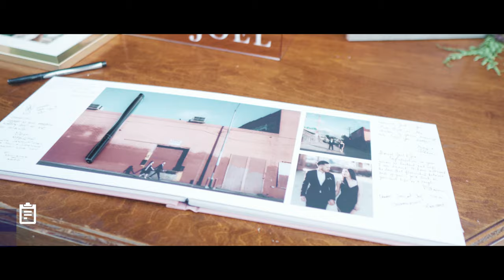The Fig House Wedding - Highlights & DJ Sound Setup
This video captures some fun highlights from Jenn and Joel's wedding at The Fig House in Los Angeles. I also cover my unique DJ sound setup to enhance the guests' experience.

Event Log #106 | The Fig House | Los Angeles | Wedding DJ
Joel x Jenn

On May 25, 2019, I had the pleasure to DJ for Jenn and Joel's wedding at the Fig House in LA. This venue is a hidden gem and has that lush, hip LA vibe to it. The ceremony was held outdoors with tall, green hedges to block off the sound and to help guests visually escape the city surroundings. For the ceremony, I provided a simple QSC K8.2 speaker to provide a microphone for the officiant and a microphone for the pianist to amplify the sound. Joel is a talented pianist and it was great to see how they hired a professional pianist to play the music for their ceremony.

Shortly after, guests enjoyed the cocktail hour and I played a mixture of music for guests to enjoy outside and inside.

For my reception setup, I was set in the back corner of the room near the sweetheart table. I used my white facade to clean up the look so at least my booth will be more presentable in pictures. As for sound reinforcement, the room was elongated, and I knew that having 2 RCF EVOX 8 speakers weren't enough. To provide a side/backfill sound for the guests, I also provided 2 Bose S1 speakers on Gravity Stands to help carry the sound. By doing this, I don't need to blast the music so loud in front just for the people in the back can hear what's going on, especially when it comes down to speeches. After setting my sound like this, the room sounded more full and balanced without having to be so loud. In addition, when it came down to dancing, I just rotated my Bose S1 speakers towards the dance floor and that created an immersive, 360-degree sound experience for their guests when they dance to the music.

As for music selections, I played a mixture of 80s, 90s, 00s, and a few Top 40 hits. One of my favorite moments was mixing music during dinner. Everybody was feeling the jams and people were bobbing their heads and just enjoying the music. Even some were singing along, too! I think by mixing during the dinner, people can really enjoy the vibe that we're trying to achieve. Mixing music also warms the people up and in a way, builds up their trust with the DJ, me.

Jenn and Joel are music lovers and such a power couple together. It was an honor and pleasure to have been chosen to be a part of their special day. We set their wedding night and the start of their new lives together off right. Congrats Jenn and Joel!

Planner: @aquafuzion.michelle
Photobooth: @smilebooth
Photographer: @the_hendrys
Videographer: @peterascalon
Venue: @thefighouse
Catering: @roomforty

DJ MOJOE
Saving the City, One Party at a Time

Links to Gear Used in Video/Event:
- QSC K8.2
- RCF EVOX 8
- BOSE S1
- Ultimate Stand Speaker Stand TS90B
- Gravity Stand Speaker Stand
- Speaker Stand Scrims Rockville
- Yamaha MG06 Mixer
- Mini Moving LED Wash Lights (AFFORDABLE)
- Donner Wireless DMX Dongles
- APC Mini Midi Controller
- Shure QLXD24/SM58 Handheld
- Shure SM58 (BACKUP WIRED)
- Gator Mic Stand
- Stage Ninja Clamp Mount (ATTACH TO CONTROLLER CASE)
- Novopro Facade
- Black Gaffers Tape
- Velcro Ties
- Anti-Fatigue Mat

Follow DJ MOJOE on Instagram to view more of his work!

Level up your Instagram Stories to attract your ideal clients!

Game-Changer Way to Display Reviews On Your Website!